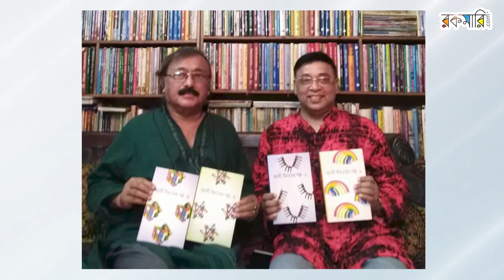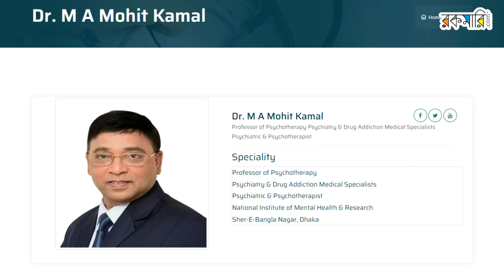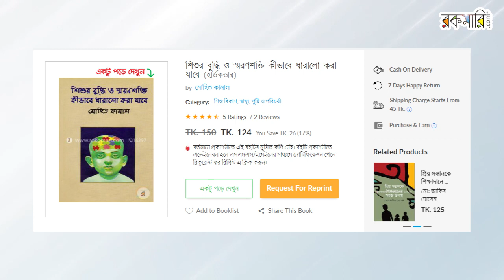পেশায় মনোচিকিৎসক, নেশায় লেখক । মোহিত কামাল । Mohit Kamal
মোহিত কামালকে চেনেন নিশ্চয়ই! ২০১৮ তে বাংলা সাহিত্যে অবদান রাখায় বাংলা একাডেমী পদক পাওয়া কথাসাহিত্যিক মোহিত কামাল! বাংলাদেশের সমসাময়িক খ্যাতনামা কথাসাহিত্যিকদের একজন মনোবিদ মোহিত কামাল, শিশু একাডেমী থেকে পেয়েছেন অগ্রণী ব্যাংক শিশুসাহিত্য পুরস্কার।

যেকোনো লেখকেরই পুরস্কারের স্বীকৃতি মেলে, পাঠকের মনে দারুণ রকমের প্রভাব বিস্তার করার পরেই! আর নাম-ধাম, পেশা সবকিছুর ঊর্ধ্বে লেখকের পরিচয় হয়ে ওঠে তাঁর লেখা।

চট্টগ্রামের সন্দ্বীপে জন্ম নেয়া এবং আগ্রাবাদ ও খুলনার খালিশপুরে কৈশোর পাড়ি দেয়া সেই বালক মোহিত কামাল বাংলাদেশের সাহিত্য জগতে এতোটা প্রভাব রাখবে, এতোটা দাপিয়ে বেড়াবে কে কবে ভেবেছিলো! শুভকামনা মোহিত কামাল!